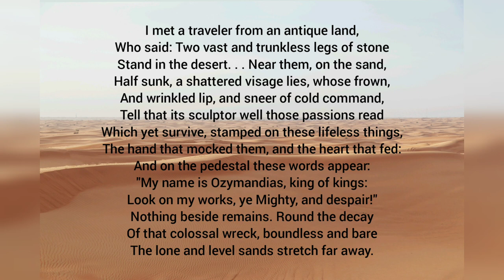Ozymandias - Percy Bysshe Shelley